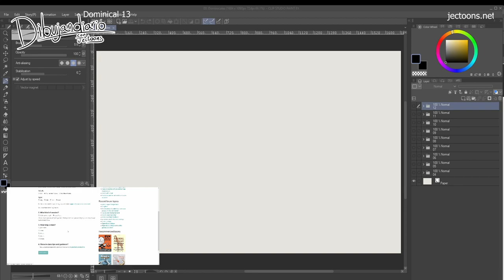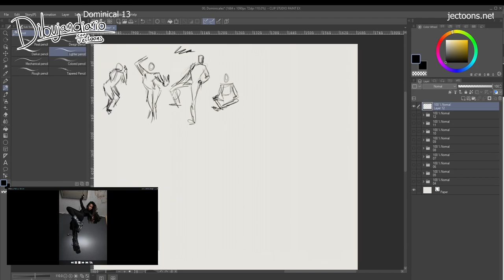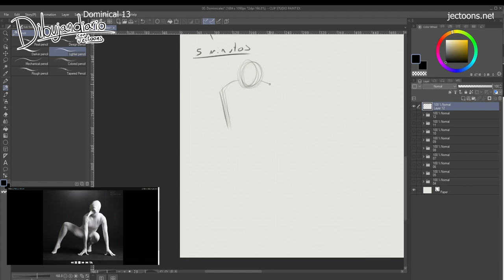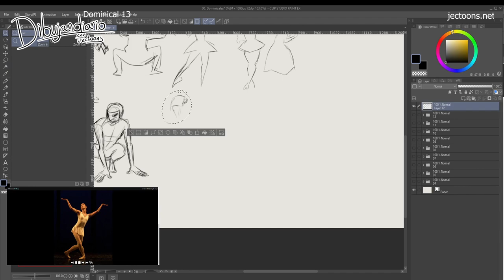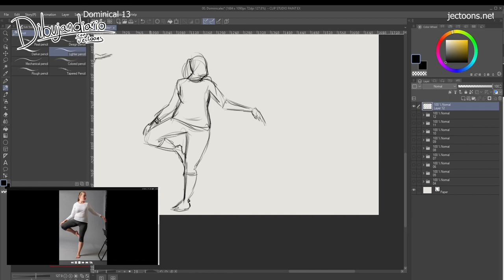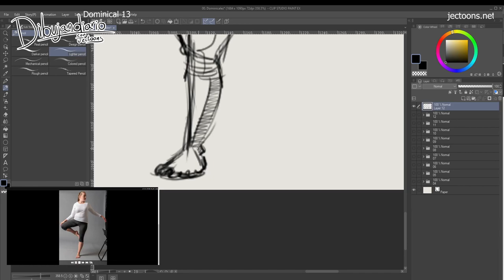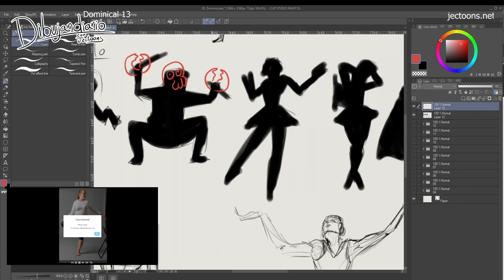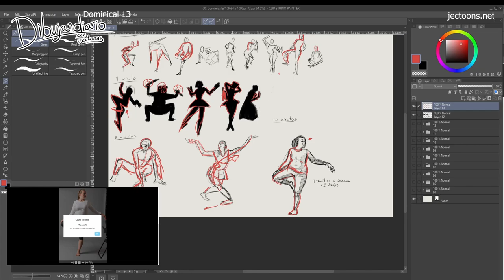Dibujandiario // Dominical 13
Editando con Da Vinci Resolve, me olvidé de poner el banner de Orza, pero el link a su canal está abajo.